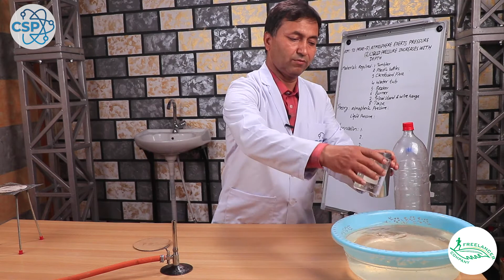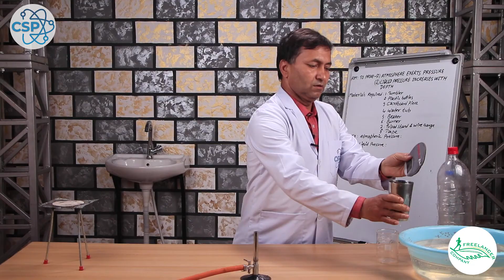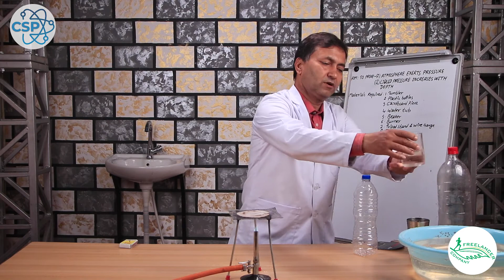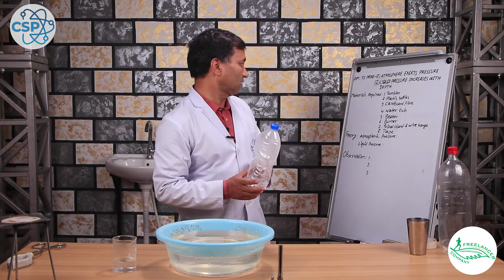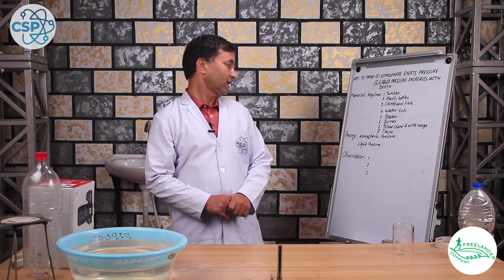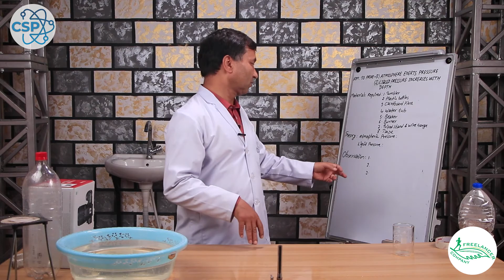To Prove that Atmosphere Exerts Pressure & Liquid Pressure Increases with Depth | BLE Class-8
To Prove that Atmosphere Exerts Pressure & Liquid Pressure Increases with Depth | CSP
Atmospheric pressure can be defined as the force per unit area exerted against a surface by the weight of the air above that surface. In simple words, atmospheric pressure can be defined as the pressure within the atmosphere of the earth. The greater the altitude, the lower the air pressure. The lower the altitude lower the atmospheric pressure. Similarly, the pressure exerted by a static fluid, which increases with the depth of the fluid, the density of the fluid, and the acceleration of gravity. Today we bring you a video explaining and proving that the atmosphere exerts pressure and liquid pressure increases with the depth.

Skip Intro: 1:25